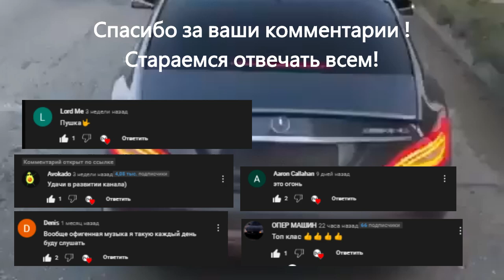Она молодая пусть идет гуляет Talant - Молодая Песни из тиктока 2023 в машину опер Lock music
Влетаем с лайка
И сразу в комментарии

Отвечаем всем !
С вами как всегда LockMusic